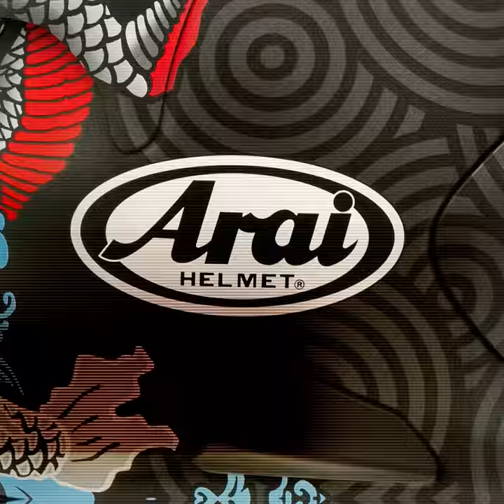The Arai Corsair-X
Wake up everybody! (Sound on!) Are you ready for the new set of Arai Corsair-X helmets featuring the latest Arai racer-replica graphics and Arai racing legends designs?

The Arai Corsair series of helmets has long been renowned as one of the most advanced, highest quality helmets available anywhere in the world. It represents the culmination of our vast experience in helmet design and unwavering focus on rider protection. And with features like the ingenious VAS shield mechanism, dramatically improved air flow and ventilation and an antimicrobial Eco-Pure liner, the Corsair-X has certainly earned its place as our flagship model.